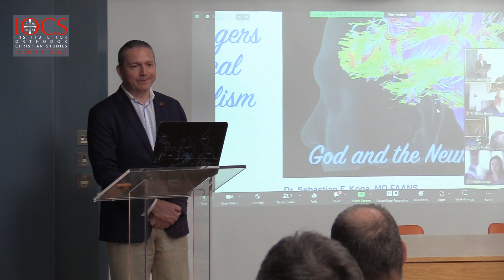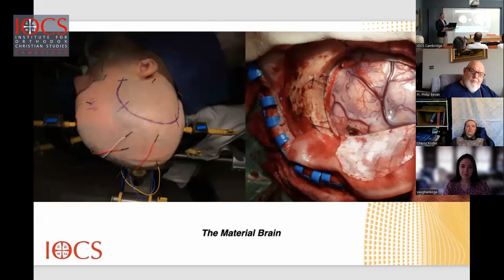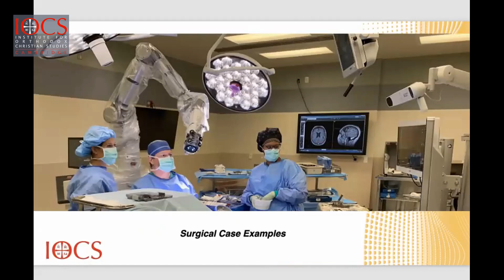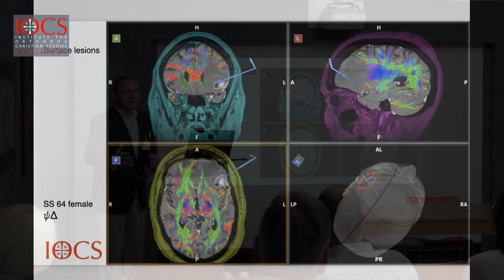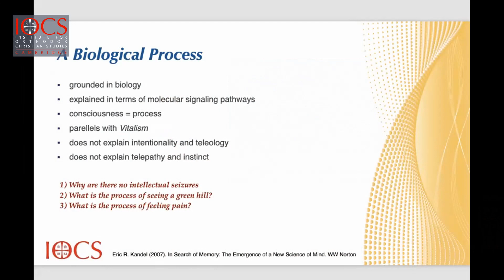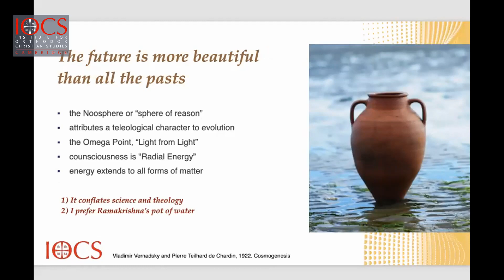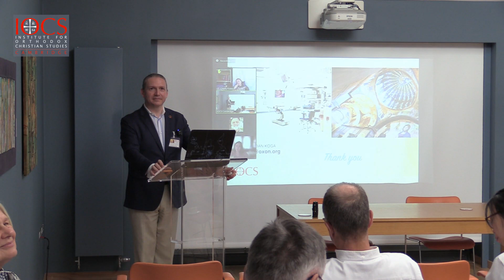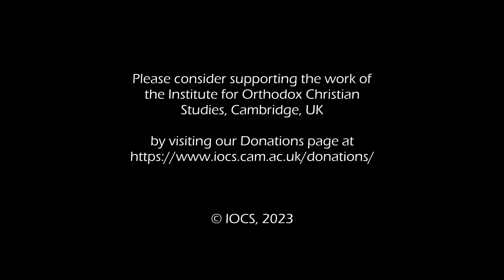Dr Sebastian Koga - “God and the Neurosurgeon: The Risks of Medical Materialism”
This presentation was delivered during the IOCS Summer Institute on ‘Finding God in the Everyday: Faith, Profession, Vocation‘, Cambridge, 11-12 September 2023.

Dr Sebastian Koga is Associate Professor of Neurosurgery specialized in brain tumours and complex spinal disorders. He served as Chairman and Director of Ochsner Neuroscience Institute and is a Diplomate of the American Board of Neurological Surgeons. He has studied in Cambridge, Oxford, Virginia, Hannover, Sapporo, and Christchurch, and performs surgeries around the world. As a neu-roscience researcher he conducted a landmark study in brain development for the MacArthur Foundation and helped established the Institute of Child Development in Romania. He is an Honor-ary Member of the Romanian Academy of Medical Sciences.
He currently lives in New Orleans and works on neuroimaging and emerging surgical technologies. His other interests include poetry, medical literature and the neurobiology of spirituality. Dr Koga has served on the Board of Directors of IOCS since 2013.